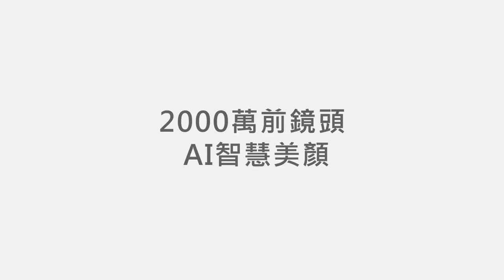OPPO R11s 倒數三天 美麗登台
R11s 前鏡頭 2000 萬 AI 智慧美顏，你的專業形象顧問，R11s發佈會倒數三天！
OPPO ｜官方平台